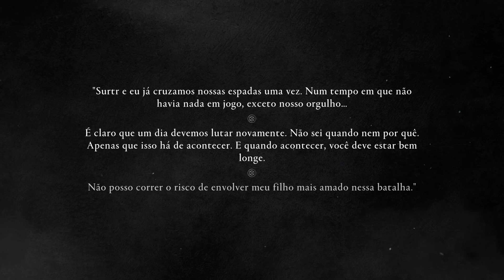AC Valhalla - DLC: Dawn of Ragnarök - Além do Medo / Enfrentando os Medos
Dawn of Ragnarök é a expansão mais ambiciosa de Assassin's Creed Valhalla até agora. Nele, Eivor deve abraçar seu destino como Odin para salvar o reino de Svartalfheim do gigante do fogo Surtr e sua legião de lacaios de fogo e gelo conhecidos como Muspels e Jotnar.